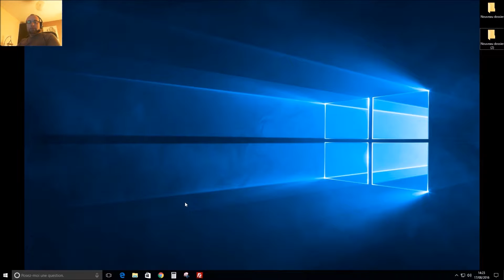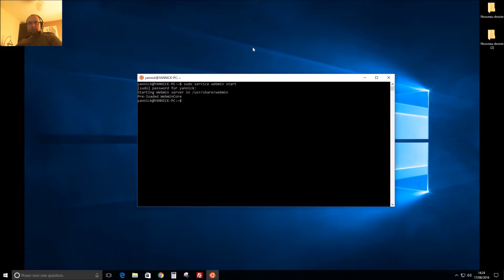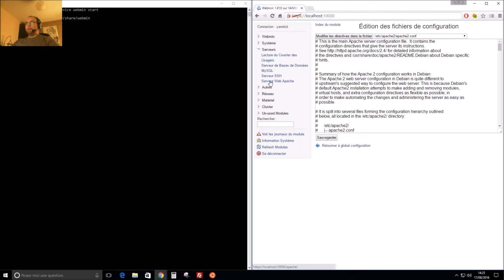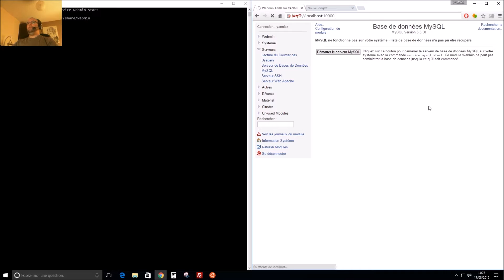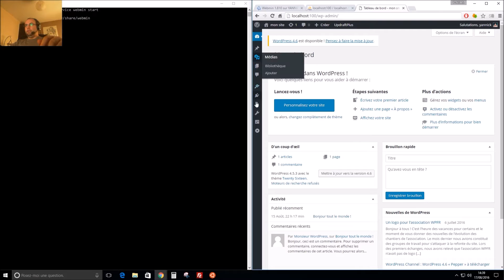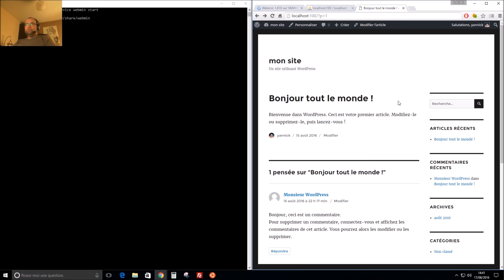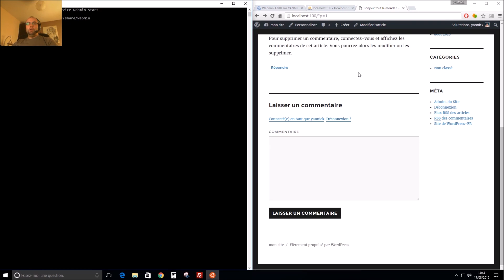Bash Ubuntu sous Windows 10 : comment lancer Apache facilement !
Comment lancer un petit serveur via le Bash d'Ubuntu malgré les restrictions de Microsoft ! Un petit contournement s'impose en réalité sur Apache pour pouvoir le lancer.